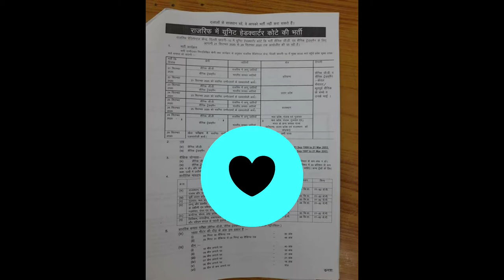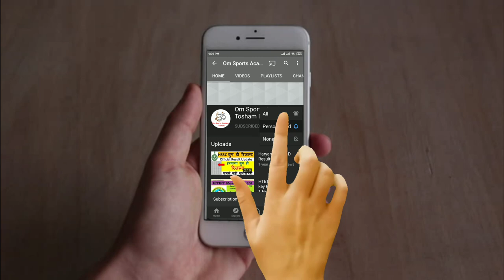Delhi Rajrif Relation Bharti 2020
This Channel Is Made For Who Want Information About All Jobs & Vaccancy ,Procedure ,
all type who want preparation of Army, Navy and Airforce or Police of  All State and Union teritory's.